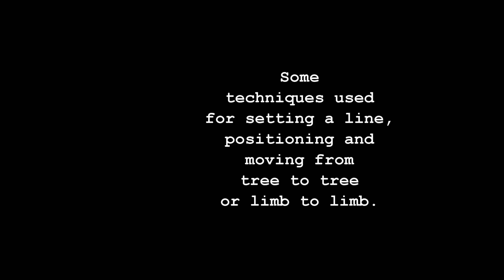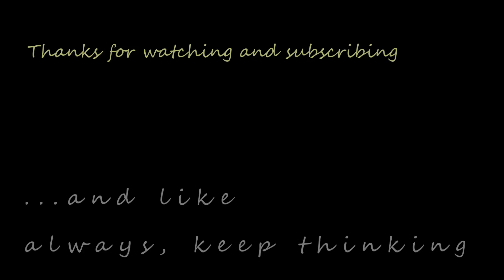Techniques used for line setting, positioning and traverses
Some techniques used for setting a line, positioning and moving from tree/limb to tree/limb.